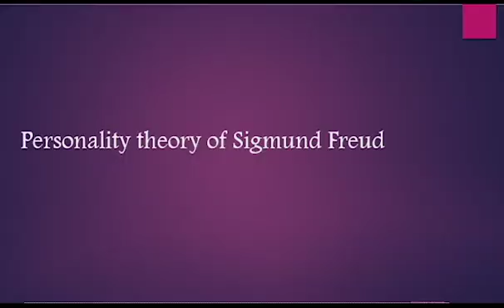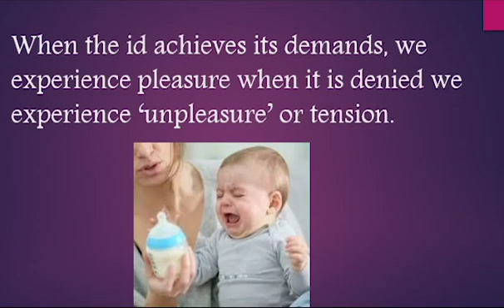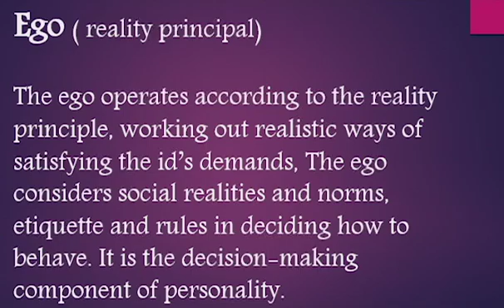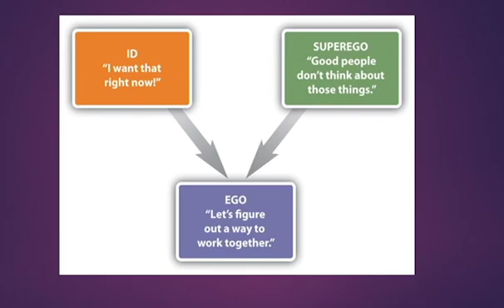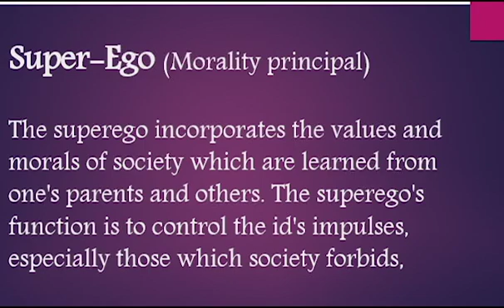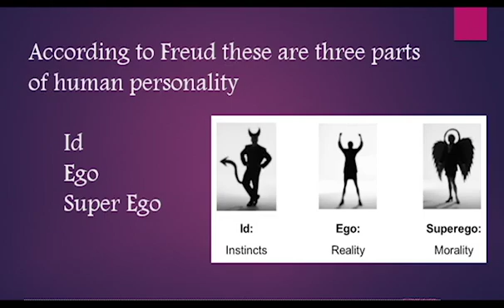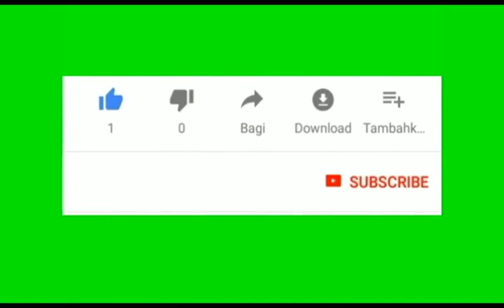Id, Ego and Superego, Personality theory of Sigmund Freud in Urdu/Hindi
this video have complete information about id, ego and superego that give Sigmund Freud in personality theory. he say there are three parts of personality, id , Ego and superego , in childhood a baby has id personality that is pleasure principal. when he grow up ego personality developed or when he became adult his superego is developed. ego is reality principal and superego is morality principal.

this is link of Psycholoanalysis SCHOOL Of thought of Singmund Freud